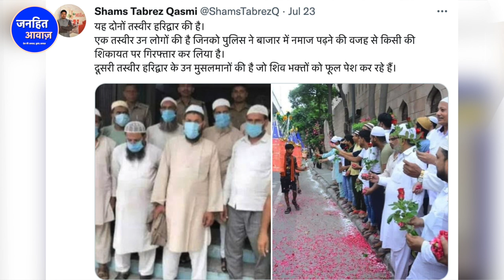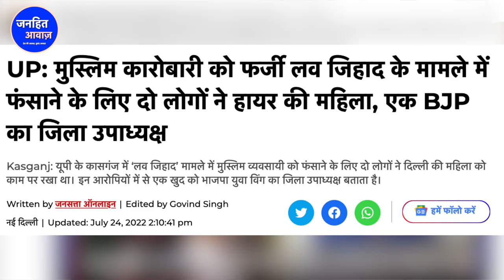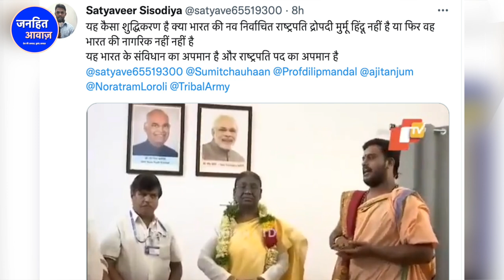PM मोदी की सारी हरकतें कैमरे में क़ैद/MODI CAUGHT RED HANDED ON CAMERA